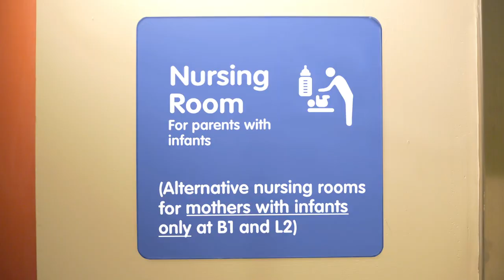10 Things about Universal Design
How can we create a more accessible and friendly built environment? Over the years, the Building and Construction Authority (BCA) has been actively promoting user-friendly design concepts to implement Universal Design (UD) features in Singapore's built environment.

This video presents a series of insightful yet humorous scenarios about UD features and we hope to help everyone appreciate the positive impact of such features around us.